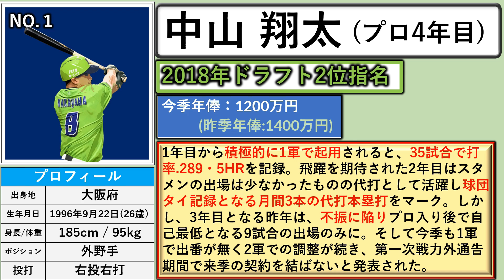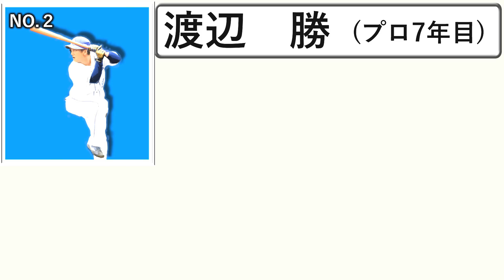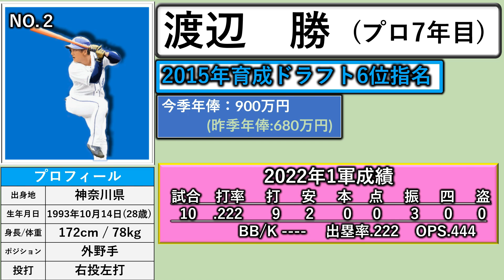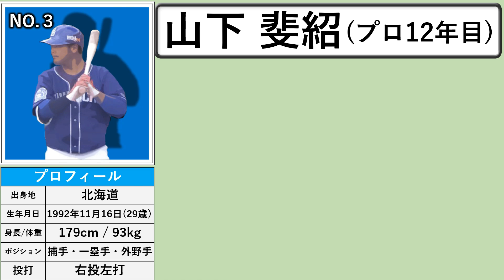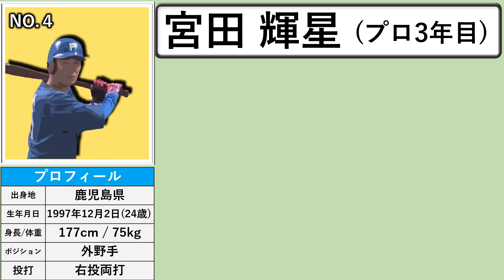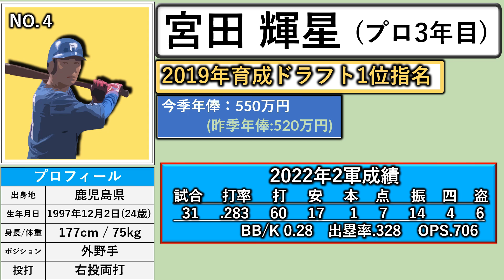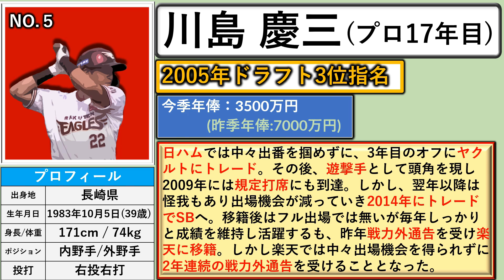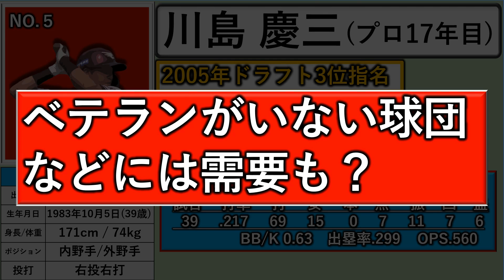２０２２年度の第一次戦力外通告期間が終了！リリースされた選手の中で来季戦力として獲得検討したい野手は！？